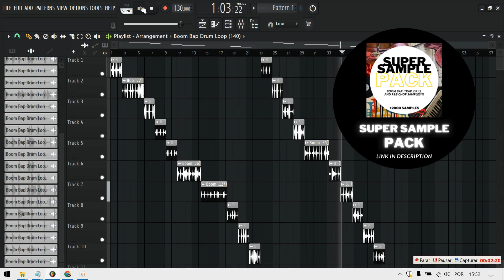FREE OLD SCHOOL BOOM BAP DRUM LOOPS/SAMPLES 2024 (+2000 SAMPLES | LINK IN DESCRIPTION)